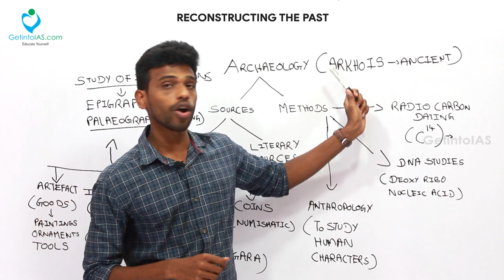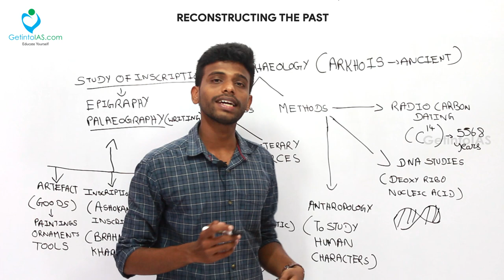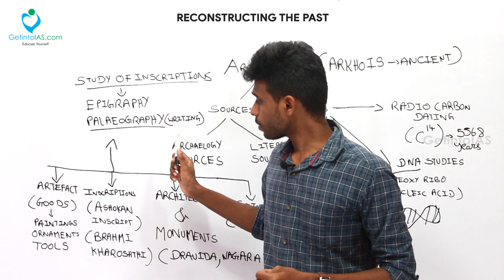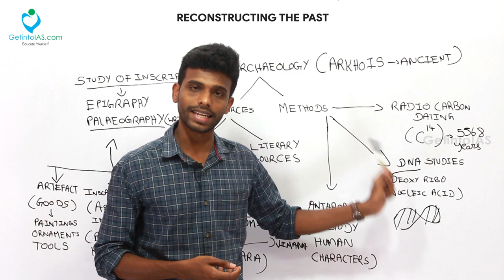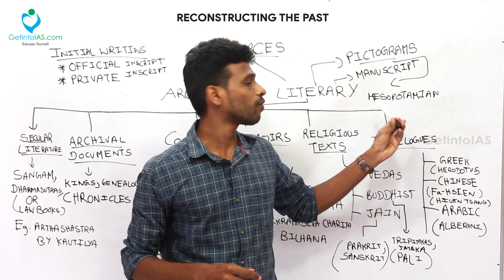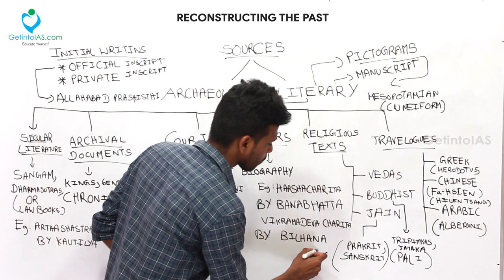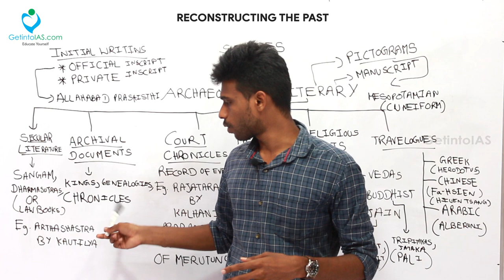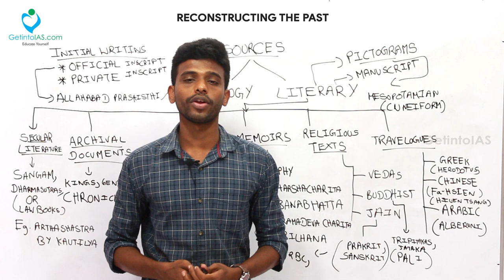Reconstructing the Past | Ancient India | Tamilnadu State Board Book | In English | UPSC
Related History Books for Prelims
- Ancient and Medieval Tamil Nadu State Board Books
- Modern India by Spectrum Books
(or) Modern Indian History by Sonali Bansal

PLEASE CHOOSE ANYONE BOOK AND FOLLOW IT. DON'T READ ALL THE THREE BOOKS. IT'S WASTE OF TIME.

Lecture by : Mohan Kumar S | Educator | GetintoIAS.com